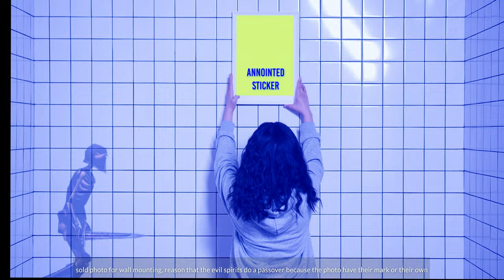EITU MA YESEVELI - MR FESTO (OFFICIAL 4K VIDEO)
This is written and sang by Mr Festo and recorded at U-tunes Africa studios Nrb.
Tuvingue Metho(Open our eyes) is a gospel inspirational music which is an eye opener targeting the todays gospel Ministry which has been infiltered by people masquerading as servants of God.

Contact Mr Festo through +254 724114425
Inst: Jogoo